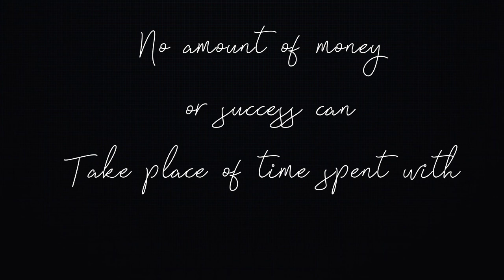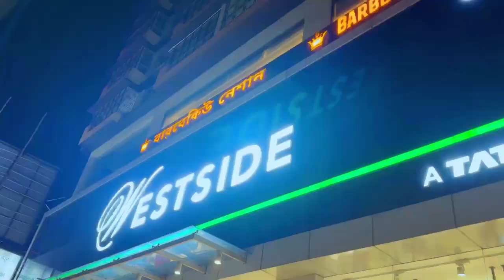We Discovered something new with Her😃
Others channel
ad foodie traveller